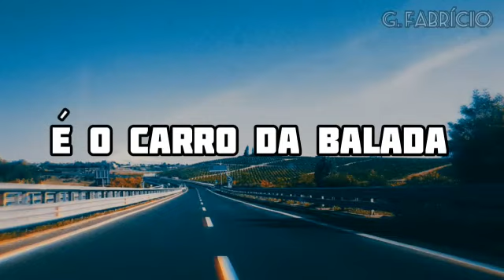Silvanno Salles - Minha Doblô (PARA STATUS)